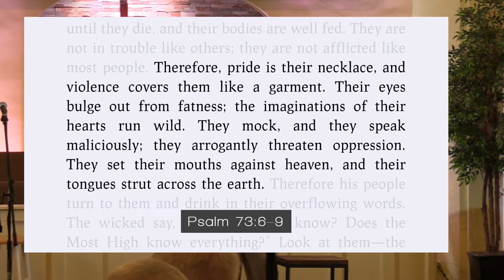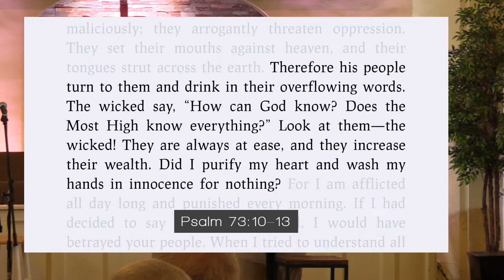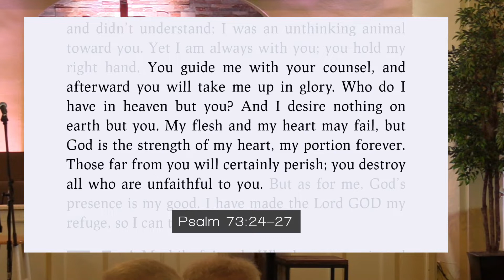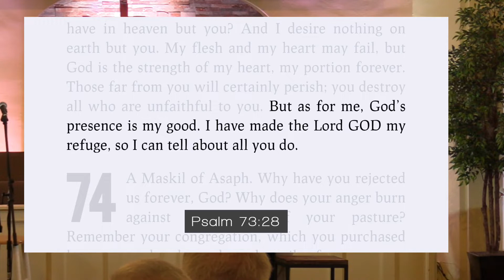Trusting God's Goodness in the Midst of Doubt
Psalm 73
Pastor Randall Rearden
Finchville Baptist Church